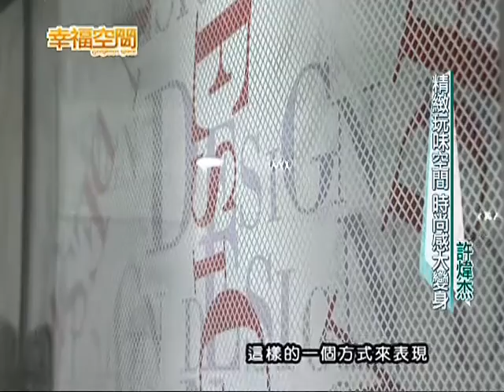精緻玩味空間 時尚感大變身【拾雅客設計-許煒杰】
僅有八年屋齡的中古屋雖還保有良好屋況，但僅二十餘坪的空間難以達到屋主期待的三房兩廳要求，因此拾雅客設計拆除全屋設計，在挑高空間中挹注年輕的時尚前衛線條，以複合式設計完整收納三口之家的生活。